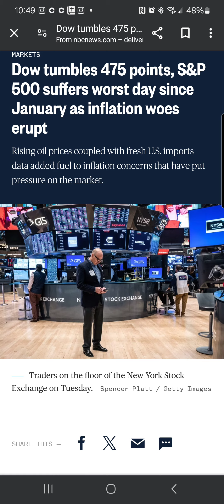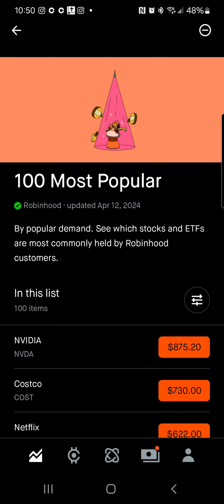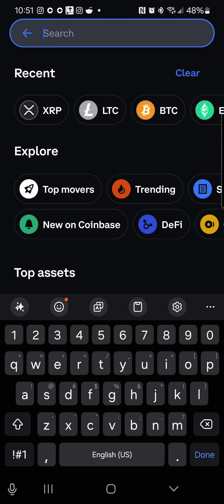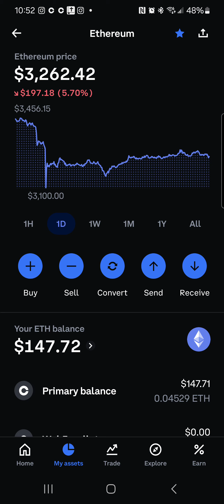Take advantage of pullbacks!